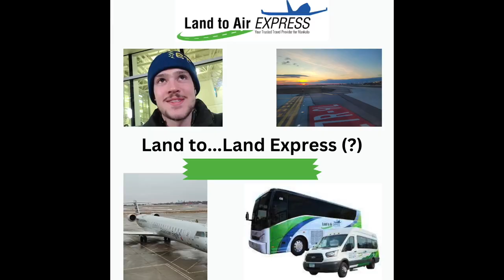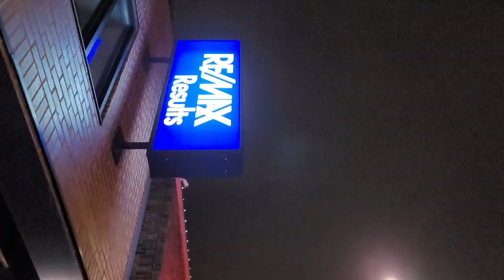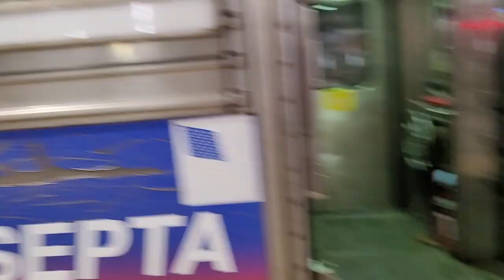Land to... Land Express? I use Minnesota's Land to Air Express Bus for it's (un)intended purpose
The ~thrilling~ journey from Minnesota to Philadelphia using multiple modes of transit, with a special emphasis on the Land to Air Express bus connecting southern MN with the MSP Airport in Minneapolis.